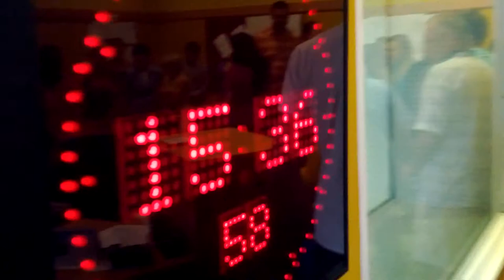Den otevřených dveří ČRo - Karlín